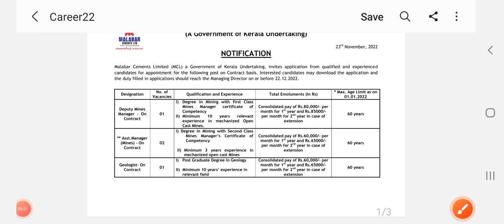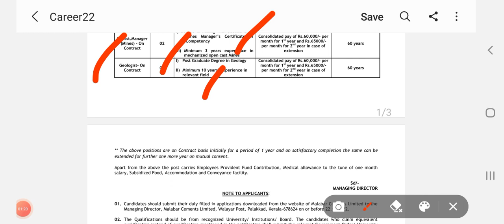Vacancy at Cement Company || In Hindi || Vacancy for FCC Holder and SCC Holder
We don't own all the material we are posting on this channel. If you are a Copyright Owner and want your work to be removed from our channel PLEASE contact us via MAIL or leave us a comment here and we will remove your material right away. PLEASE do not opt for YouTube strike.